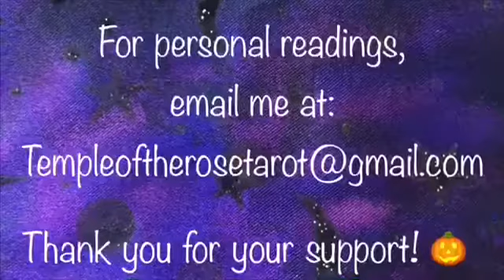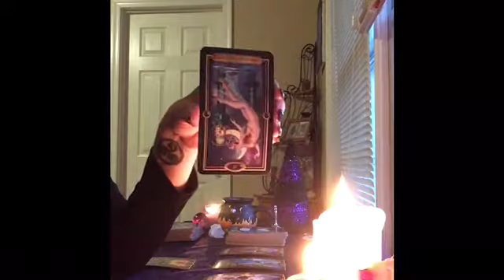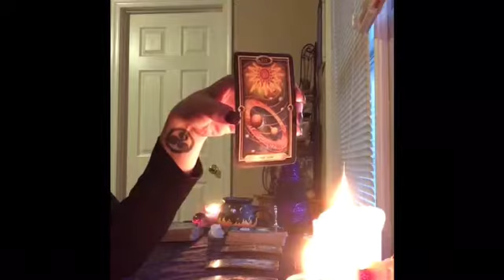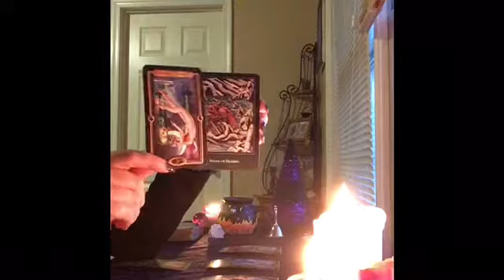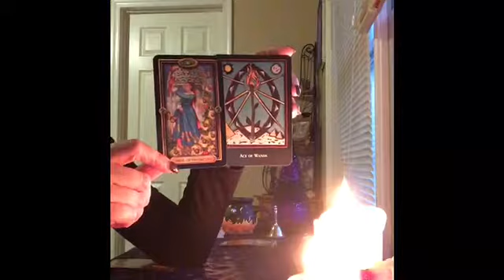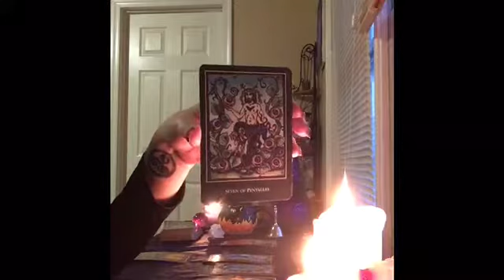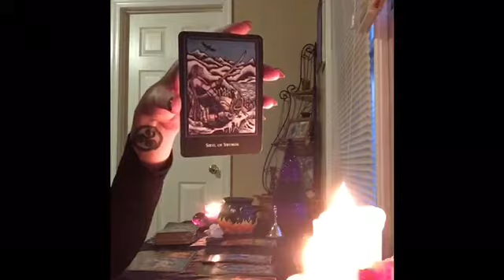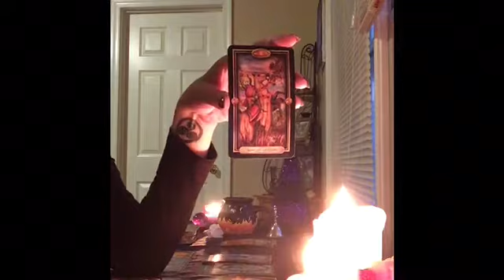🌹❤️🎃 GEMINI LOVE OCTOBER 8-15 (DON’T IGNORE YOUR INTUITION)